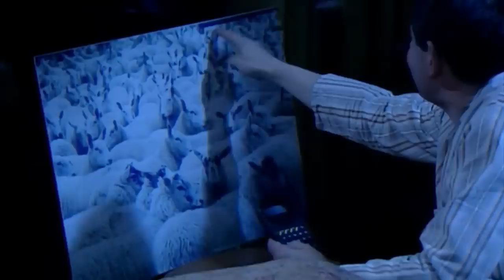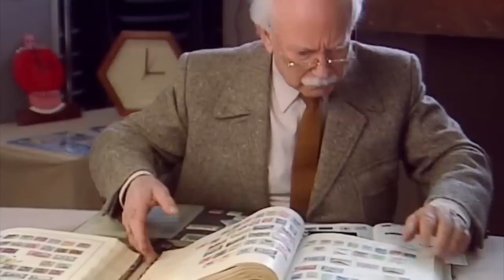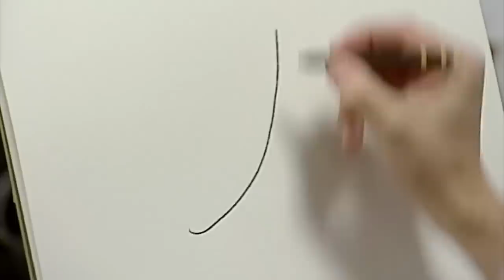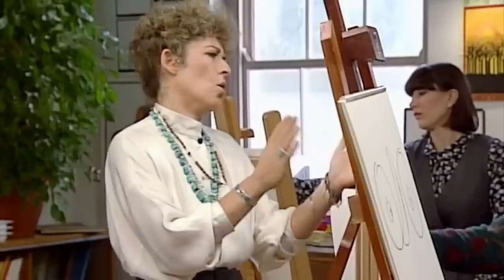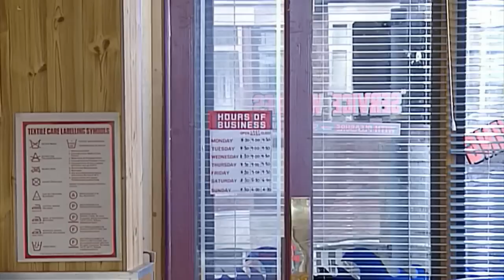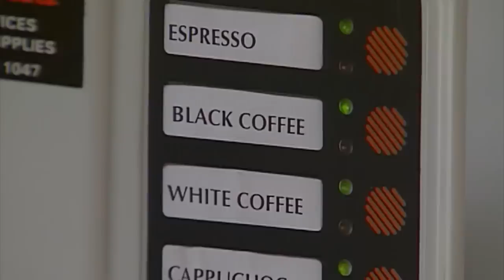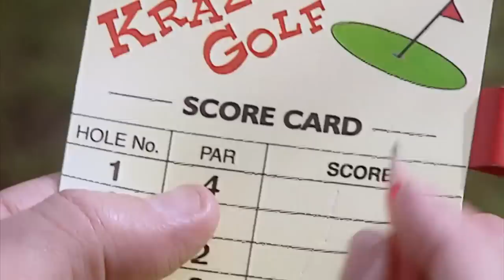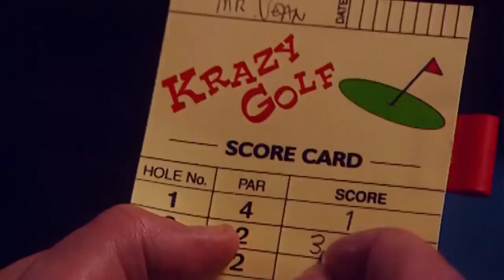Mr Bean's Picture Attempt with The Royal Guards! 💂‍♂️ | Mr Bean Live Action | Full Episodes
Mr Bean is in London visiting the Royal Guards and all he wants is a picture to remember this special day! Will Mr Bean get the perfect picture?